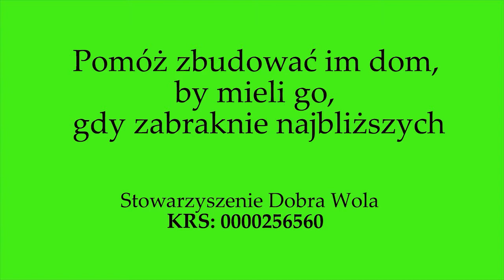Michał Olszański o Farmie Dobrej Woli